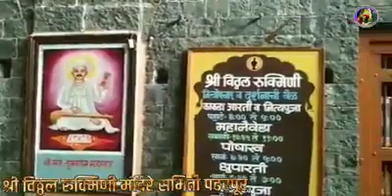विट्ठल रुक्मणी मंदिर lokdown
गो corona